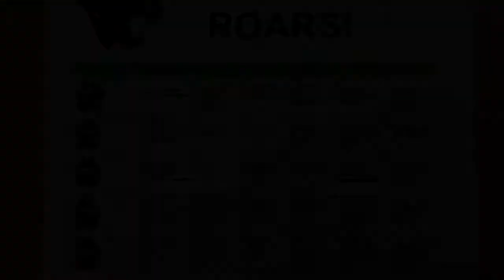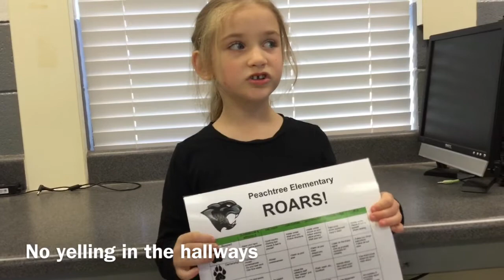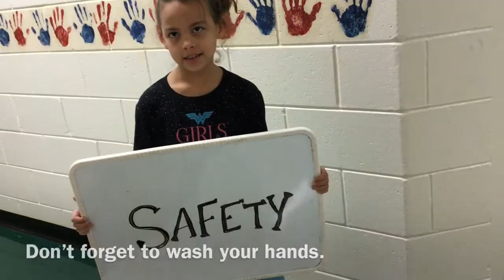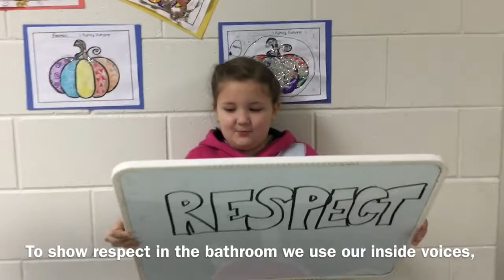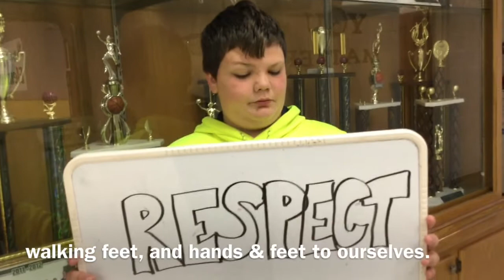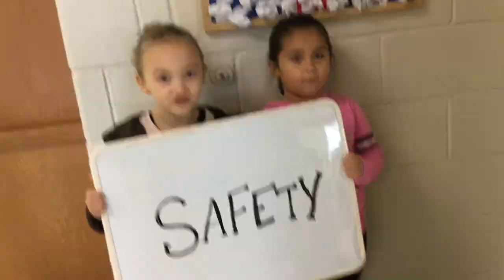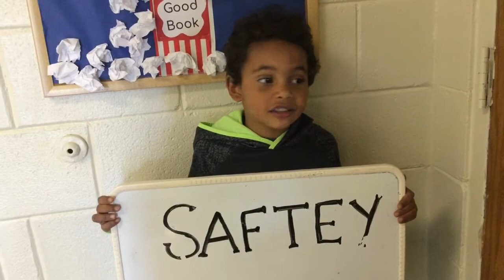Peachtree ROARS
This is an introduction and review of the Behavior Plan for the students at Peachtree Elementary School. 2018